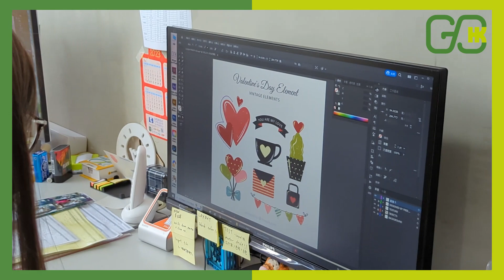天比X楊震 職場體驗2023